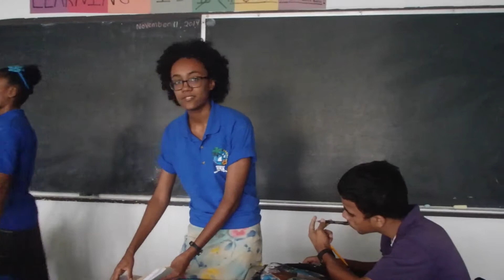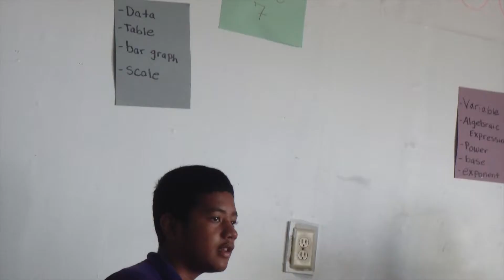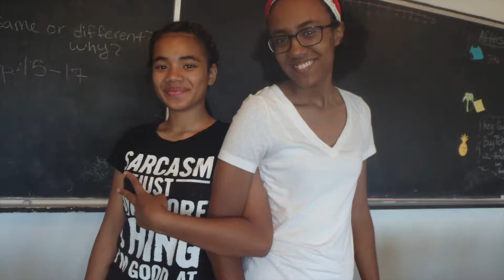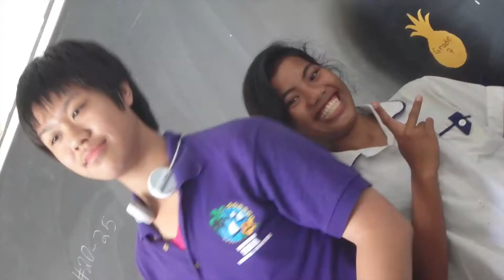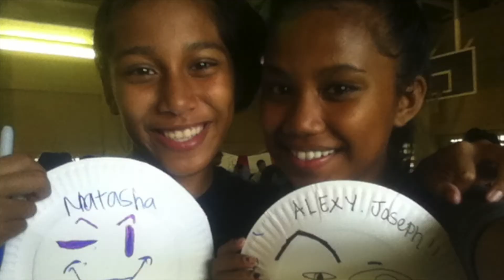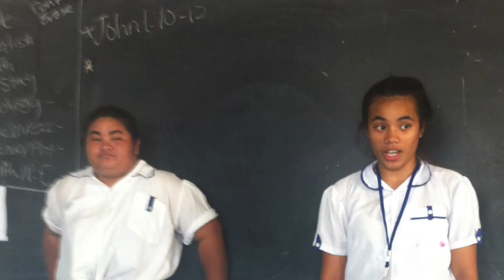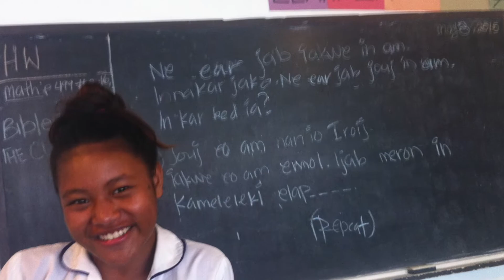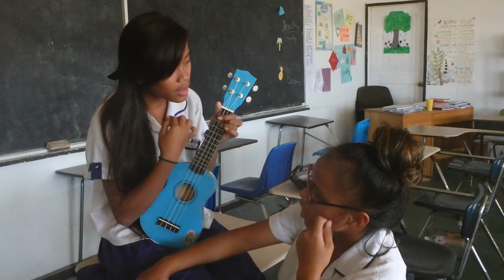Delap SDA School 2015 9th grade "Year in review"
Delap SDA School Class Of 2018's 9th grade year.  Majuro, Marshall Islands